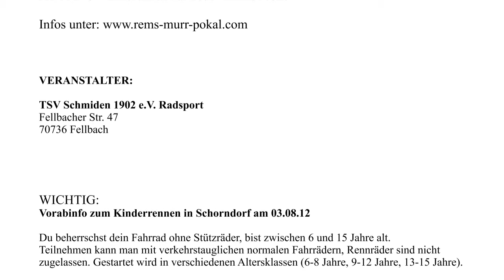Rems Murr Pokal 2012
Rems Murr Pokal Radrennen (Jedermannrennen2012)

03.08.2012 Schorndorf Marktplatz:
 ‐ 18:00 Uhr Rundstreckenrennen für Jedermann und C‐Klasse
 ‐ 19:00 Uhr Ausscheidungsfahren KT/A/B/C‐Elite
 ‐ 19:30 Uhr Kinderrennen (bis 15 Jahre)
 ‐ 20:15 Uhr KT/A/B/C‐Eliterennen in der Abenddämmerung

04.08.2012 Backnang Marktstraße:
 ‐ 16:00 Uhr Rundstreckenrennen für Jedermann und C‐Klasse
 ‐ 17:00 Uhr „run & bike"
 ‐ 18:00 Uhr KT/A/B/C‐Eliterennen durch die Backnanger Innenstadt

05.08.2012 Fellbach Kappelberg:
 ‐ 12:00 Uhr Rundstreckenrennen für Jedermann und C‐Klasse
 ‐ 14:00 Uhr KT/A/B/C‐Eliterennen auf neuer Rundstrecke